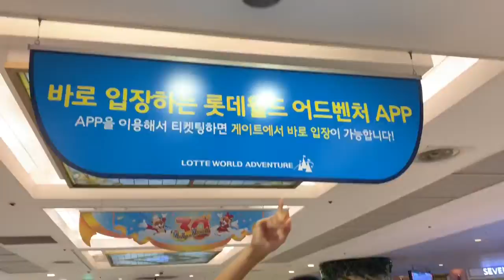Vlog 35 đau bụng trượt băng ở Lotte World